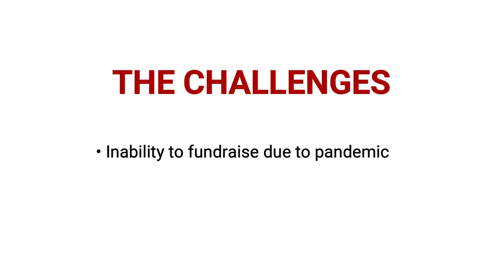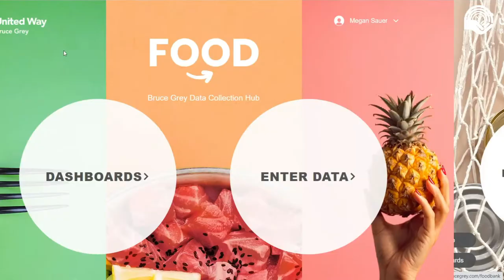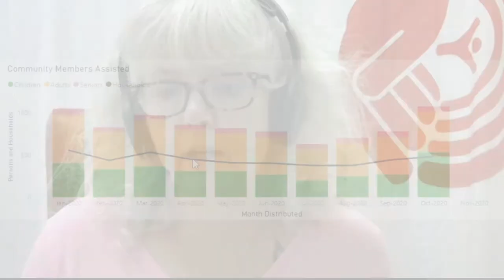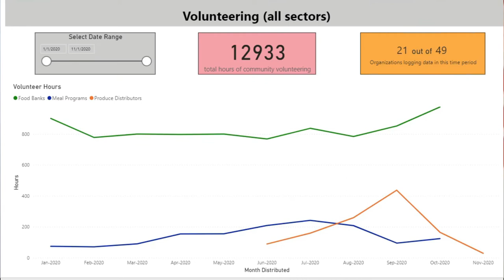Food Bruce Grey | Data Collection Hub for Food Programs